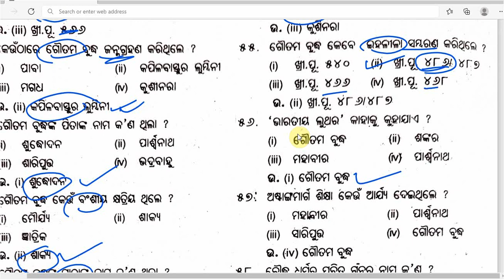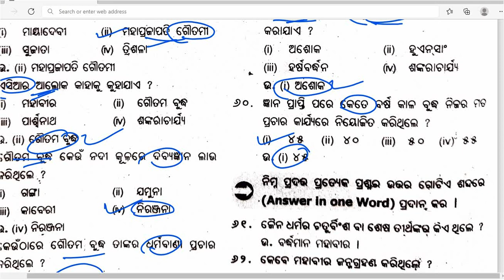+2 2ND YEAR | ଇତିହାସ | ଗୌତମ ବୁଦ୍ଧ | ମହାବୀର ଜୈନ | VIDEO-2